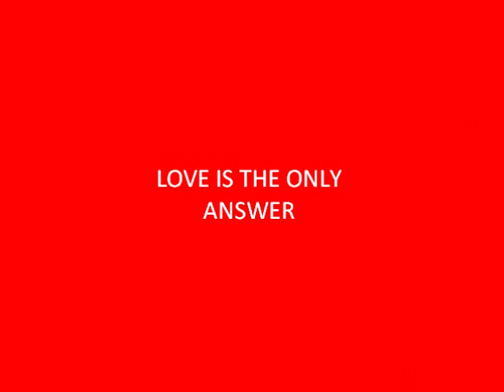Lollipops-Love Is The Only Answer (RCA)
60's Soul Lollipops-Love Is The Only Answer (RCA)